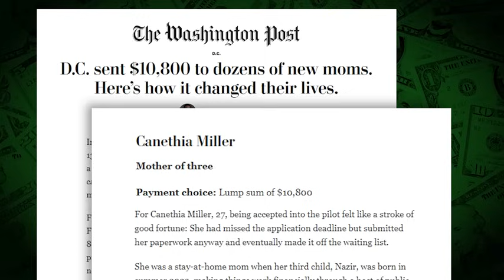American cities have spent an estimated $125 million on guaranteed income programs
While proponents argue these programs have real, positive impacts, critics remain wary of the “no strings attached” structure.

TND covers content from Sinclair's stations in:
Abilene-San Angelo, TX : KTXS
Albany, GA : WFXL
Albany, NY : WRGB
Amarillo, TX : KVII
Asheville, NC : WLOS
Austin , TX : KEYE
Bakersfield, CA : KBAK/KBFX
Baltimore : WBFF
Beaumont, TX : KFDM/KBTV
Birmingham, AL : WBMA
Boise, ID : KBOI/KYUU
Bristol, VA : WCYB
Cedar Rapids, IA : KGAN/KFXA
Champaign, IL : WCCU
Charleston, SC : WCIV
Charleston, WV : WCHS/WVAH
Chattanooga, TN : WTVC
Cincinnati, OH : WKRC/WSTR
Columbia, SC : WACH
Columbus, OH : WSYX/WTTE
Dayton, OH : WKEF/WRGT
El Paso, TX : KFOX/KDBC
Eugene, OR : KVAL/KMTR
Eureka, CA : KAEF
Flint, MI : WEYI/WBSF
Fresno, CA : KMPH
Gainesville, FL : WGFL
Green Bay, WI : WLUK
Greenville-New Bern, NC : WCTI
Harlingen, TX : KGBT
Harrisburg, PA : WHP
Jefferson City, MO : KRCG
Johnstown, PA : WJAC
Kalamazoo-Grand Rapids, MI : WWMT
Kirksville-Ottumwa, IA : KTVO
Las Vegas, NV : KSNV
Lewiston, ID : KLEW
Lincoln, NE : KHGI/KWNB
Little Rock, AR : KATV
Lynchburg, VA : WSET
Macon, GA : WGXA
Medford, OR : KTVL
Mobile, AL : WPMI
Myrtle Beach, SC : WPDE
Nashville, TN : WZTV
Oklahoma City : KOCB/KOKH
Pasco, WA : KEPR
Pensacola, FL : WEAR/WFGX
Portland, ME : WGME/WPFO
Portland, OR : KATU/KUNP
Providence, RI : WJAR
Quincy-Hannibal, IL : KHQA
Redding-Chico, CA : KRCR
Reno, NV : KRNV/KRXI
Rochester, NY : WHAM
Salt Lake City : KUTV
San Antonio, TX : KABB/WOAI
Savannah, GA : WTGS
Seattle, WA : KOMO/KUNS
Sioux City, IA : KMEG/KPTH
South Bend, IN : WSBT
Springfield, IL : WICS
Steubenville, OH : WTOV
Syracuse, NY : WSTM
Toledo, OH : WNWO
Traverse City, MI : WPBN
Tulsa, OK : KTUL
Washington DC : WJLA
West Palm Beach, FL : WPEC
Wilkes-Barre, PA : WOLF
Yakima, WA : KIMA